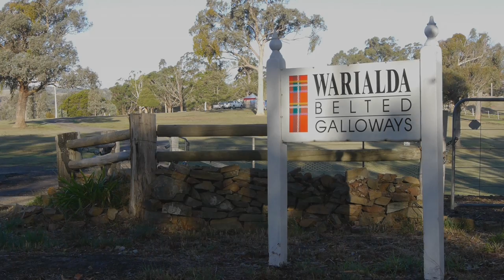Warialda Belted Galloways Asado by Takeshi Kondo 2015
Ethical farmers Allen and Lizette Snaith of Warialda Belted Galloways with local produce champion, chef Matt Wilkinson annually host an asado, a South American style barbecue at the farm in Clonbinane, one hour from Melbourne, Australia.

A side of their grass raised Belted Galloway beef is slowly cooked overnight above a pit of smoking coals. Warialda's beef charcuterie is served as well as sides using produce from other local small scale farms raising heritage produce. Victorian wine and beer is served as well as Argentine milhojas with layers of dulce de leche custard. Live music rounds out the enjoyment as children and adults mingle and enjoy farm life.

Allen and Lizette practice Slow Food principles by raising and managing a stud and genetics for Belted Galloway cows, a rare breed, not used in industrial farming. In doing this they are protecting the Scottish breed from falling into extinction.

It takes four years for the meat to get from paddock to plate, yielding a complex and deep beefy flavour that is guaranteed food secure, hand raised and free of antibiotics or added hormones. Their delicious produce has been rewarded by multiple Australian awards, including the 'Oscar' of food awards, the coveted Delicious Magazine 'From the Paddock' award.

This public event is one of the ways that the trio encourage guests to embrace Slow Food's nose to tail dining. Honoring the life of the animal with a no waste approach, and demonstrating that a great meal can be had from all parts, not just the prime cuts, such as steak which are only a small percentage of the meat on the carcass.

Warialda beef is available in Victorian restaurants and farmers' markets as well as premium butchers and Matt Wilkinson's retail store 'Hams & Bacons', specialising in farmer direct local produce.

CREDITS:
This video was created by Takeshi Kondo of Man of the Tree video production. manofthetree.com

I create online content for Warialda Belted Galloways, assisting also with publicity and promotions